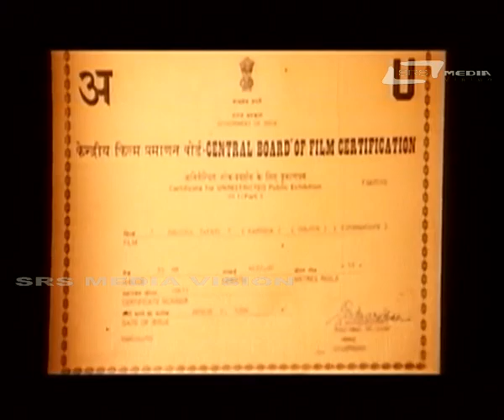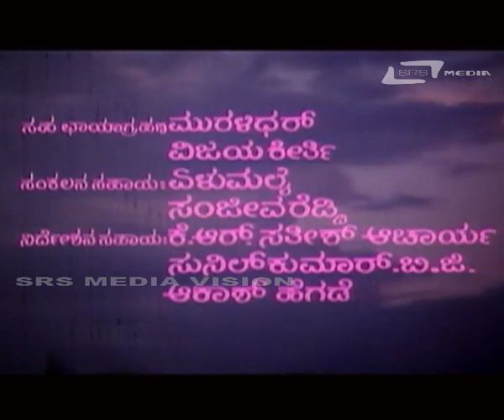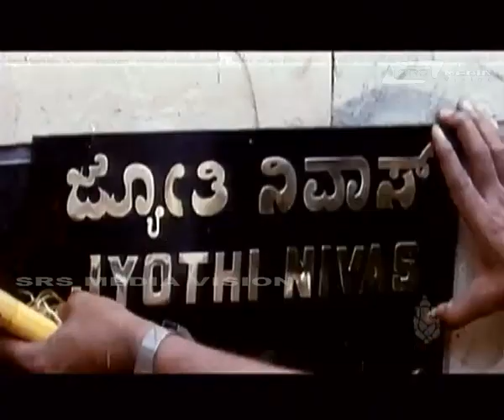Halunda Thavaru – ಹಾಲುಂಡ ತವರು | Kannada Full HD Movie | FEAT.Vishnuvardhan, Sithara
Watch Vishnuvardhan, playing lead role from the film Halunda Thavaru. Also staring Sithara and Others.

Film: HALUNDA THAVARU
Starcast: VISHNUVARDHAN, SITHARA
Director: D RAJENDRA BABU
Producer: D R UMASHANKARI, R VENKATARAJU
Banner: ADITHYA MOVIE MAKERS
Release: 1994